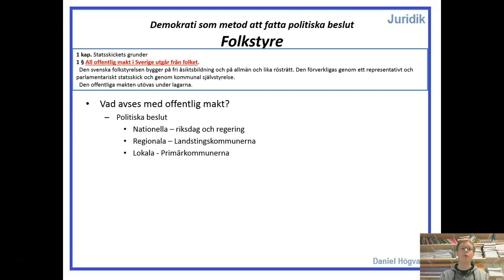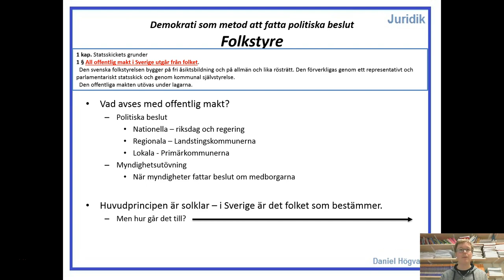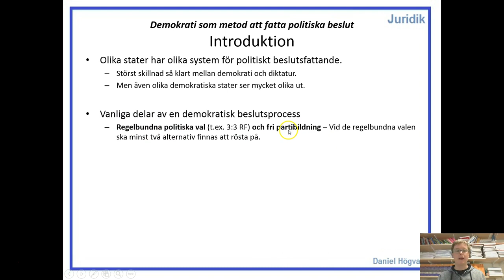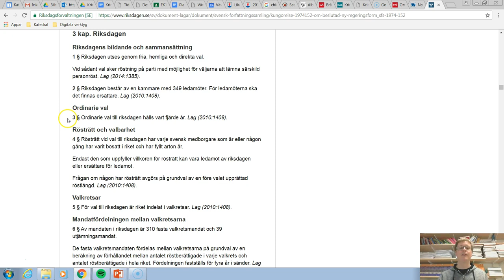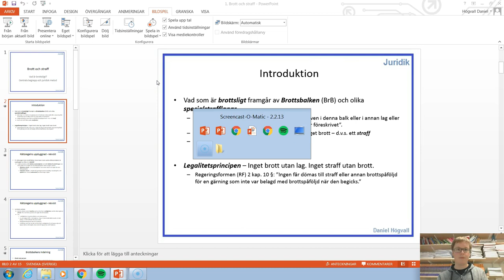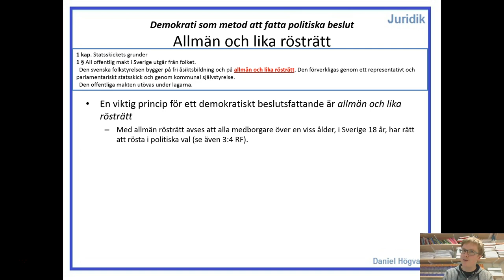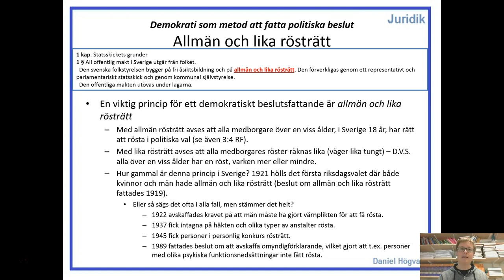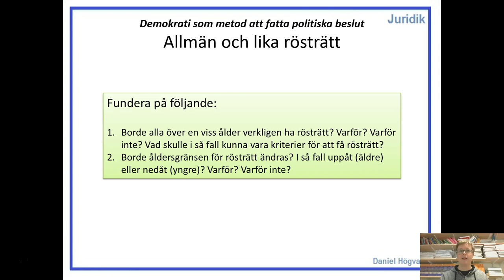Demokrati som beslutsform - Del 2.2 - Folkstyre